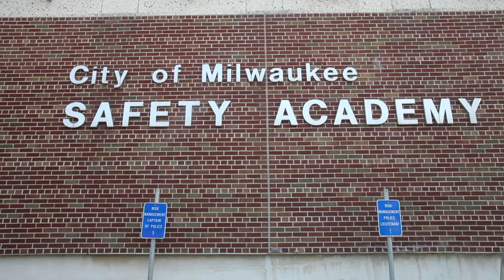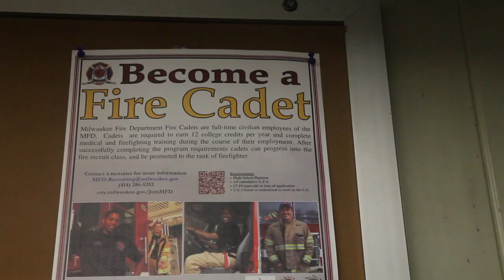Milwaukee paramedic and firefighter cadet training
Joshua Parish, a Milwaukee Fire Department captain and instructor, gives an inside look at the training of the department's recent cadets. Video by Alyssa Pointer